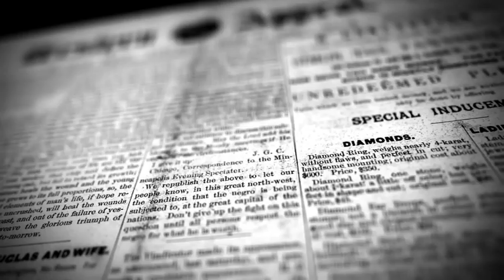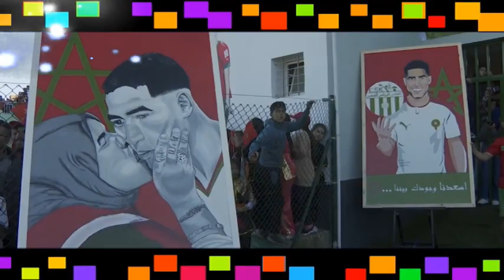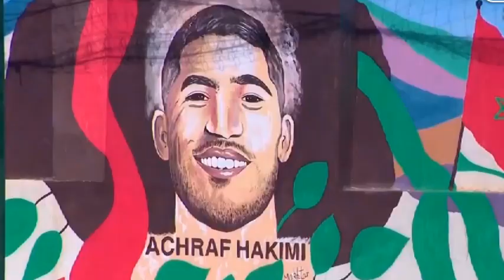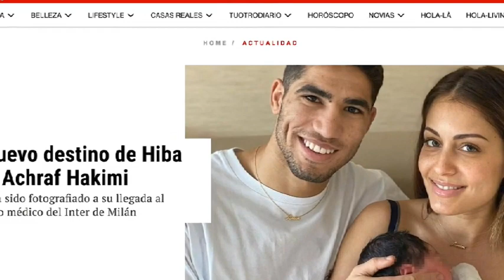Hakimi's Untold Divorce Escape: What REALLY Happened?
Are you curious about what really happened in Hakimi's Untold Divorce Escape? Watch the video to find out!

In this video, we'll explore the mystery behind Hakimi's Untold Divorce Escape, and what really happened. Watch the video to find out the truth behind this popular YouTube video!